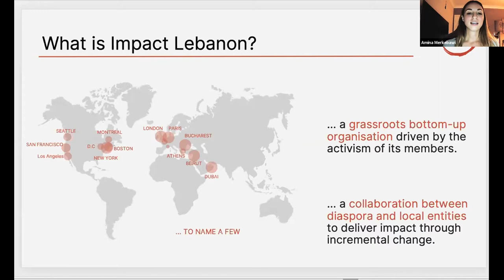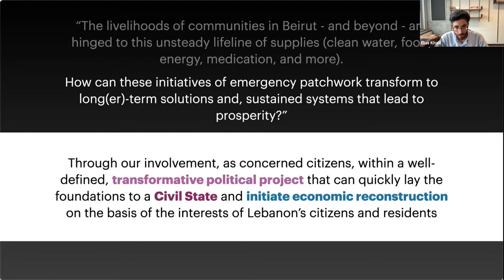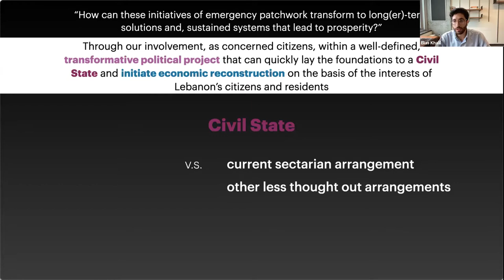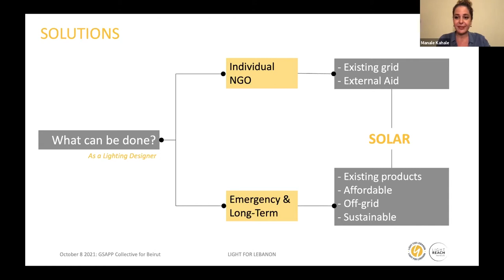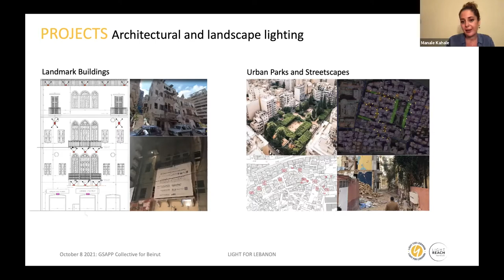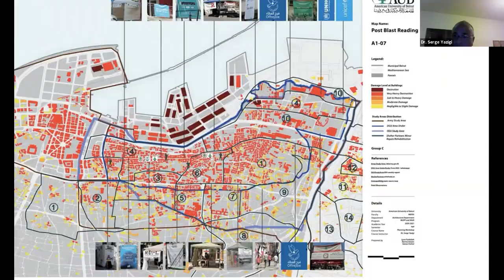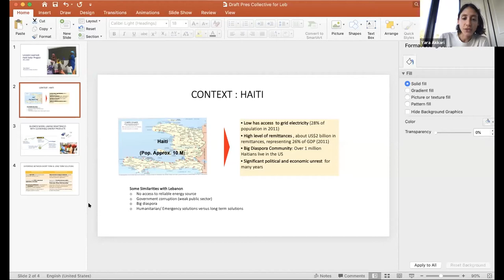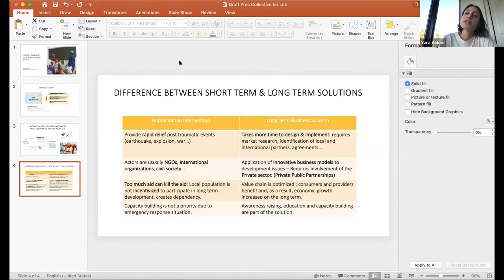Beirut: From Emergency Patchwork to the Long Term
Yara Akkari, Manale Kahale, Elias Khalil, Amina Merkebawi, and Dr. Serge Yazigi, in conversation with Maureen Abi Ghanem (‘24 UP PhD) and Iyad Abou Gaida (‘19 MS.AAD) of the The GSAPP Collective for Beirut. Introduction by Dean Amale Andraos.

After two years of economic crisis, the Covid-19 pandemic, and the August 4, 2020 port blast in Beirut, emergency initiatives such as remittances by the diaspora or the transport of essential supplies through commercial travel have temporarily relieved the Lebanese community, ecosystem, and crumbling infrastructures. However, with no centralized or national organization in sight, such efforts are nothing more than patchwork solutions. The livelihoods of communities in Beirut - and beyond - are hinged to this unsteady lifeline of supplies (clean water, food, energy, medication, and more). How can these initiatives of emergency patchwork transform to long(er)-term solutions and, sustained systems that lead to prosperity?”

Organized by The GSAPP Collective for Beirut in collaboration with Richard Plunz, Professor at GSAPP, and Victor Body-Lawson, Adjunct Associate Professor at GSAPP.

Yara Akkari is an international development professional with more than 10 years of experience, including six years working at Arc Finance, where she was a Project Manager supporting renewable energy and energy access projects for the Inter-American Development Bank and USAID in Haiti, Uganda, and Kenya. As a consultant, she has expertise in project management, market research, business development, strategy design, monitoring, and evaluation on topics including access to finance, community engagement, energy access, and climate change to agencies such as GIZ, USAID, UNDP, and UNESCO. Yara recently worked as a consultant for RTI supporting Power Africa in Ethiopia, Senegal, and Sierra Leone by developing business models, conducting research, and designing pilot projects for solar energy. Yara currently works as a consultant and team leader at GreenMax Capital Advisors in New York.

Manale Kahale was raised in Lebanon, Manal studied Landscape Architecture at the American University of Beirut and holds a master’s degree in Lighting Design from Parsons School of Design. Thereafter, she worked in the USA for four years before deciding to come back to Lebanon to try and bridge both worlds through lighting. However, her return to Lebanon was more difficult than anticipated with the unfolding of an economic, financial, and monetary crisis as well as the COVID-19 pandemic, and finally on the 4th of August 2020, the biggest non-nuclear explosion ever recorded. This catastrophe unlocked feelings of communal support triggered by the complete absence of any relief efforts on the part of the Lebanese government. As a result, Manal decided to use her knowledge and experience to partake in relief efforts both as an active citizen and a lighting activist.

Elias Khalil is a member of مواطنون و مواطنات في دولة (Mouwatinoun wa Mouwatinat fi Dawla(MMFD), or “Citizens in a State”, a progressive opposition party in Lebanon. MMFD’s specific aim is to turn the unfolding crisis into an opportunity for the formation of a secular, democratic, just and potent State in Lebanon. Elias is based out of Canada where he is an assistant professor of industrial engineering at the University of Toronto.

Amina Sundby Merkebawi is a former Board Director and Beirut Disaster Relief Fund Committee Representative at Impact Lebanon. Born and raised in Norway as half Norwegian and half Lebanese, Amina started to develop a strong connection to Lebanon during her first trip to the country five years ago, while volunteering in a refugee camp in Beirut. Her passion for humanitarian work further unfolded through her engagement as a volunteer in Shatila refugee camp, mentor at Environment Academy, and involvement with several NGOs in Lebanon. With an interest and academic background in Emerging Economies and International Development, Amina obtained her Master’s researching aid effectiveness in Lebanon at King’s College London. Now, she is based in Beirut working as a Youth Innovation Manager at UNICEF Lebanon which involves providing innovation and entrepreneurship opportunities for vulnerable youth as well as applying innovation and creative thinking to humanitarian programming.

Dr. Serge Yazigi, architect, urban planner and head of Yazigi Atelier, is a Regional Consultant in sustainable development in Mashreq & Maghreb Countries. He founded Yazigi & Sfeir consultants’ firm in 1998, followed in 2005 by Yazigi Atelier that he still heads. In parallel, Yazigi acted as a senior Consultant for Dar Al Handassah Taleb & partners on architecture and planning projects in Lebanon and the region between 1999 and 2009. He has led several projects financed by international agencies and organisations, in relation with urban renewal and strategic planning in Lebanon and the region.